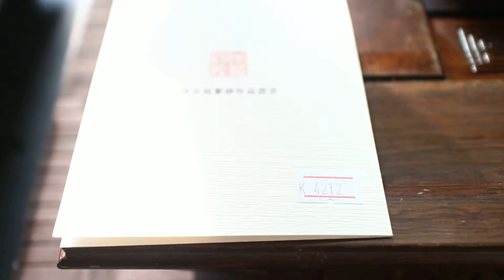Чайник, исинская глина # 4212, 310 мл. /Teapot, Yixing clay, # 4212, 310 ml.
- Исин. Производство глиняных пиал. Часть 1
- Исин. Производство глиняных пиал. Часть 2
- Цзянсу. Исин. Плантации исинского красного чая
- китайские зарисовки vol. 15 - Исин, мастер Сю Сюэ Цзюнь
- Исинские мастера. Часть 2. Сорта исинской глины
- Про исинские чайники. About Yixing teapots.
- Исинская керамика. Yixing Ceramics. Часть 6. Рождение Исинского чайника
- Исинская керамика. Yixing Ceramics. Часть 3
- Исинская керамика. Yixing Ceramics. Часть 4. Изготовление чайной фигурки
- Исинская керамика. Yixing Ceramics. Часть 1
- Исинская керамика. Yixing Ceramics. Часть 7 Экология Китая